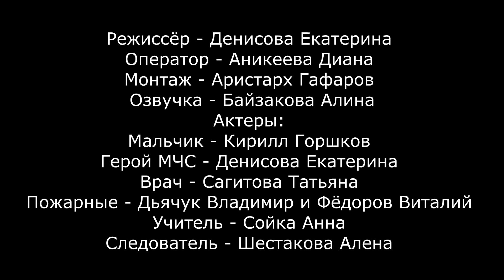Юридический институт - "Герои"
Режиссер: Денисова Екатерина
Сценарист: Денисова Екатерина
Операторы: Аникеева Диана, Савельев Владимир
В ролях: Мищенко Давид, Сагитова Татьяна, Сойка Анна, Дьячук Владимир, Федоров Виталий